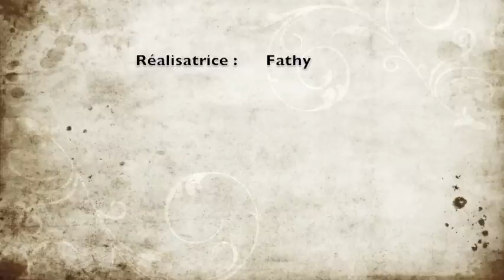Gazelle n°18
Gazelle magazine vous présente son nouveau JT à découvrir on-line !!!